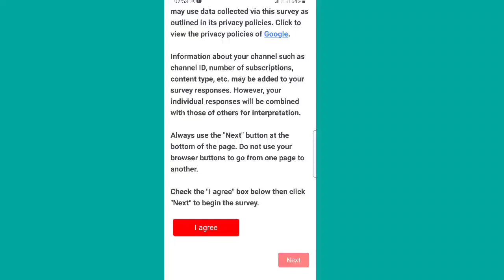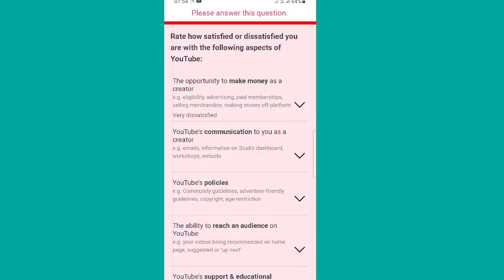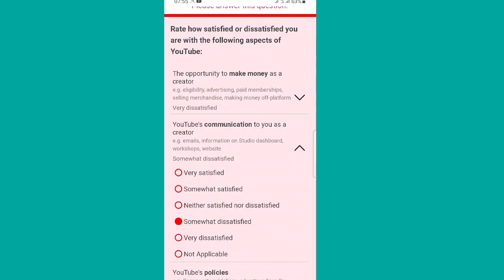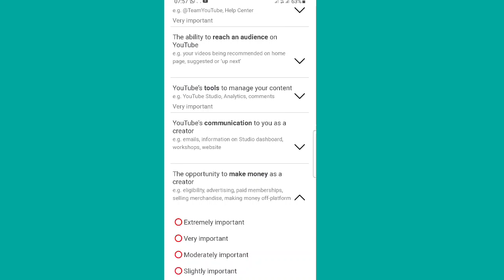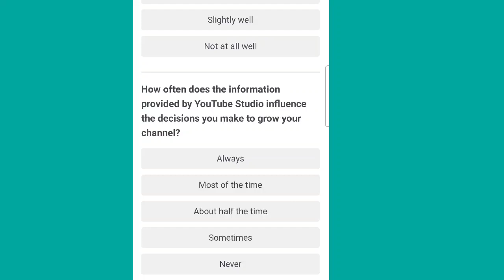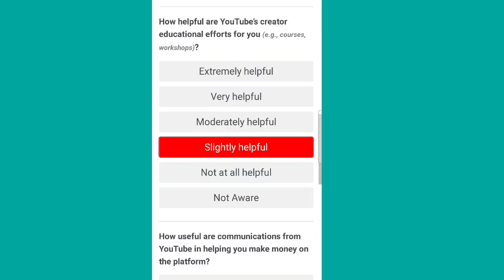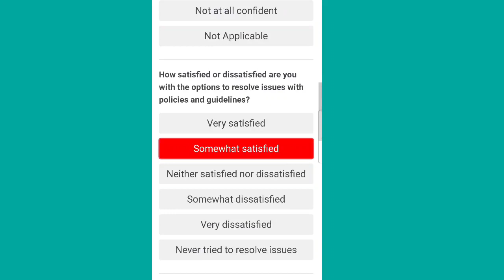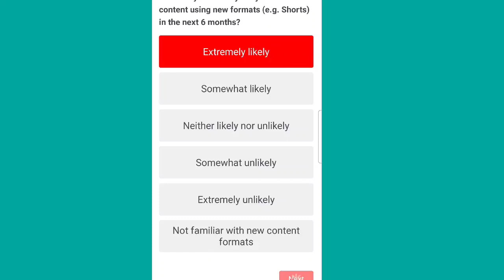Here's your chance to help makeYouTube better for creators! Get startedwith this quick survey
Here's your chance to help make
YouTube better for creators! Get started
with this quick survey

We've added several new
features that will help you easily
engage with your audience and
understand

Online Typing Jobs | DATA
ENTRY JOBS ONLINE Online
Typing Jobs At Home | How to

What is the YouTube survey for?
How do you grow your reach on YouTube?
How many subscribers do you need to make money on YouTube?
How do some YouTubers grow so fast?
How do you get 1000 views on YouTube for free?

How can I promote my YouTube video without paying?

youtube survey kaise kare
youtube study kaise karen
youtube keyword research kaise kare